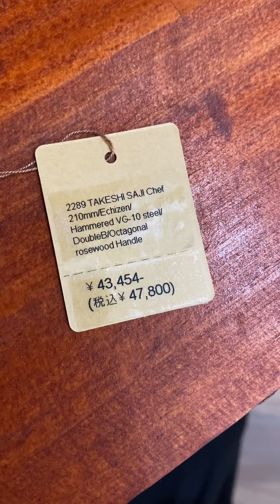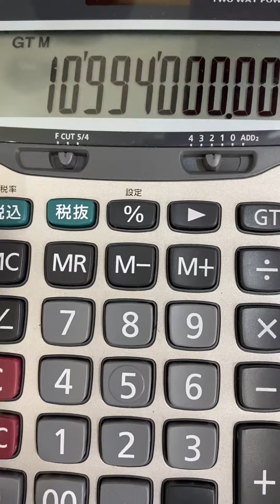Dao Nhật. Liên hệ Zalo fb 0788346466. Saji takeshi Gyuto VG10